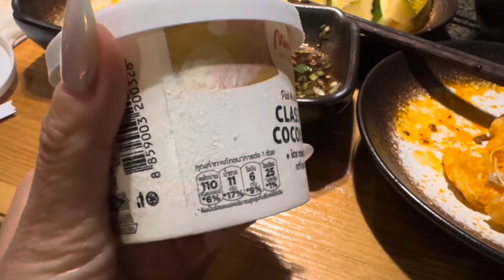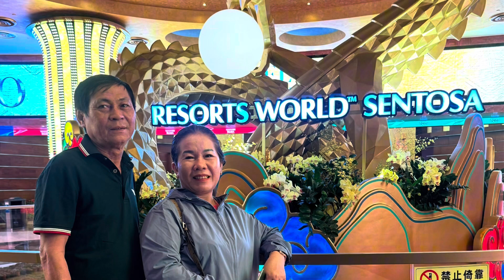Day 2 | Ba và Cô đi ăn lẩu Coucou nổi tiếng ở Sin | Coucou Hotpot Brew Tea @Jewel | 10-05-2024